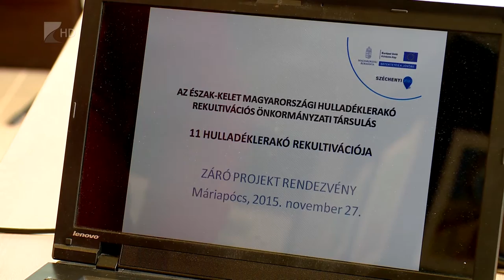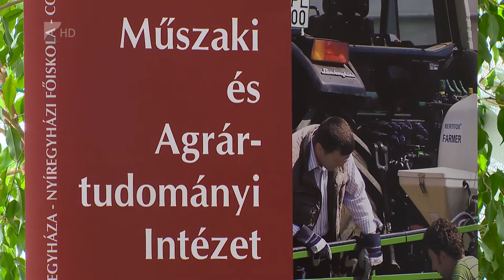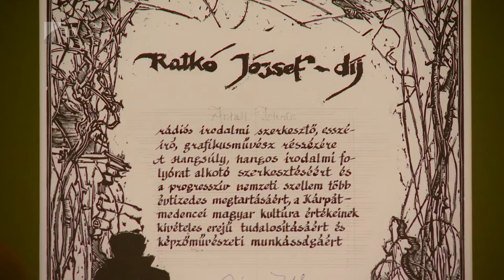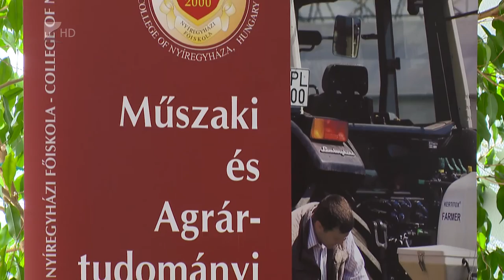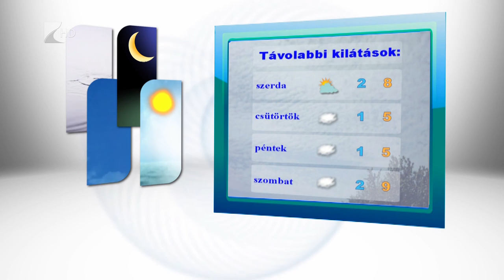Híradó 2015.11.30. - Kölcsey Tv